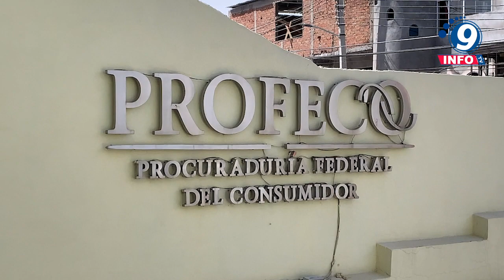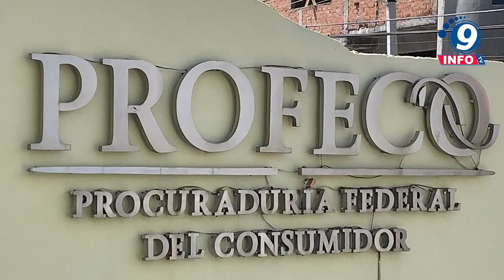Importante Advertencia de la Profeco Evite Ofertas de Préstamos en Facebook para Prevenir Fraud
Importante Advertencia de la Profeco: Evite Ofertas de Préstamos en Facebook para Prevenir Fraudes.

El Director de la Procuraduría Federal del Consumidor (Profeco), Rubén Marmolejo Fuentes, ha emitido una contundente advertencia a la población, señalando que bajo ninguna circunstancia deben aceptarse ofertas de compras en Facebook, porque todos, invariablemente todos, son fraude. En una declaración oficial, el funcionario explicó que los estafadores que operan en la red social ofrecen artículos de venta, sin investigación previa por los usuarios. El modus operandi de estos fraudes consiste en solicitar un adelanto para iniciar el trámite, aprovechándose de las personas. Lamentablemente, una vez que el depósito ha sido realizado, los estafadores desaparecen, dejando a los consumidores en una situación de completa indefensión.